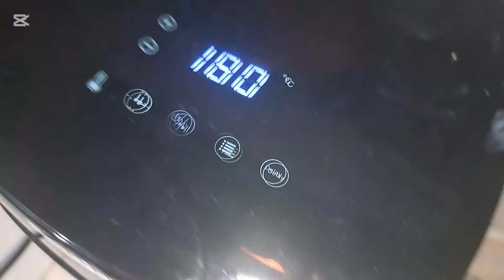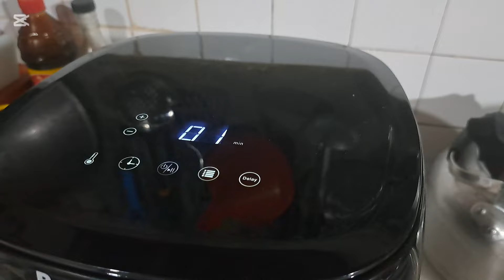Napintalan najud ang hagdanan!firsttime magluto sa Airfryer!